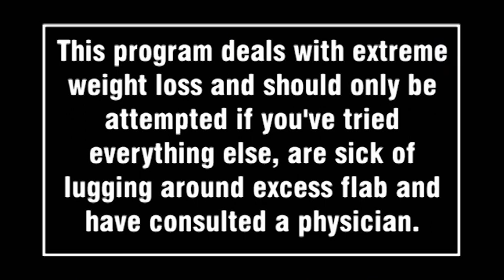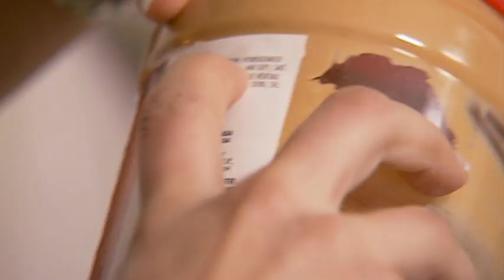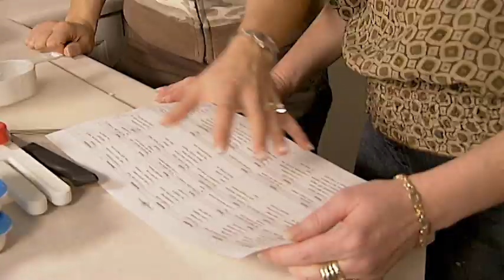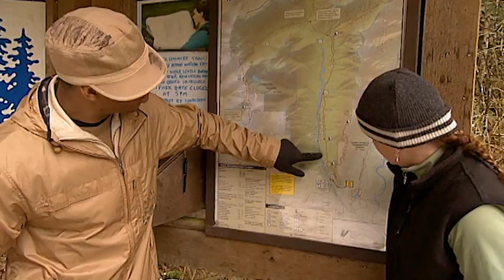Stop Chocolate Cravings! - The Last 10 Pounds Bootcamp - 110 - Checkpoint Chocolate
Widowed with 2 young kids, Penny’s finally ready to move forward with her life.  She wants to go from fluff to buff in her quest to conquer the world.  While she’s not afraid to tackle anything, including the Dream Team, can Penny keep her chocoholic cravings in check?